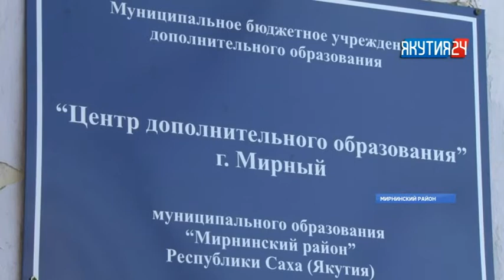Детский технопарк планируют открыть в Мирном